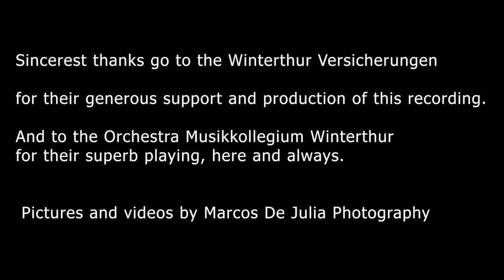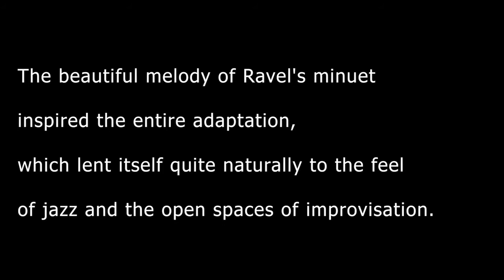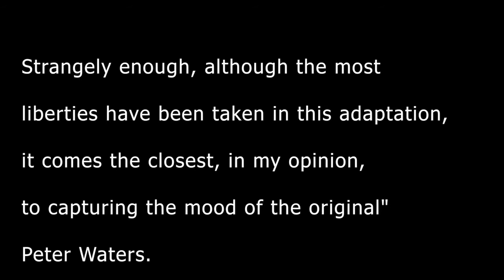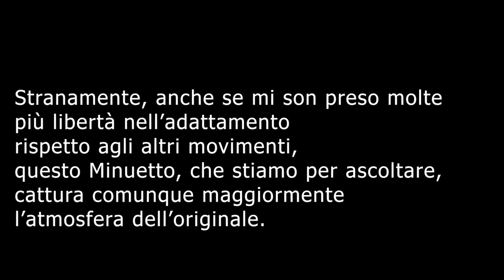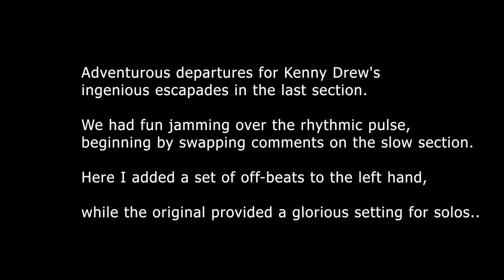Peter Waters Interludes based on Ravel Part 2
MAURICE RAVEL
Le tombeau de Couperin (1919 )

PETER WATERS

Interludes based on le Tombeau (2001)

Video 2 :

Menuet : Allegro moderato

" Mongolia" (P. Waters)

Interlude based on the Menuet

Interlude based on the Rigaudon

Rigaudon : Assez vif

Orchester Musikkollegium Winterthur

Peter Waters and
Kenny Drew Jr.
on 2 pianos

Marc Tardue
conductor

Sincerest thanks go to the Winterthur Versicherungen

for their generous support and production of this recording.

And to the Orchestra Musikkollegium Winterthur for their superb playing,

here and always.

Pictures and videos by Marcos De Julia Photography